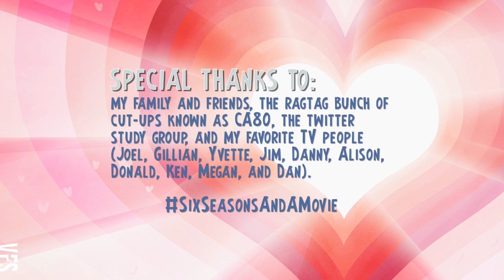Date Night - Vancouver Film School (VFS)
Created by Vancouver Film School student Julieta Colas through the VFS Classical Animation program.